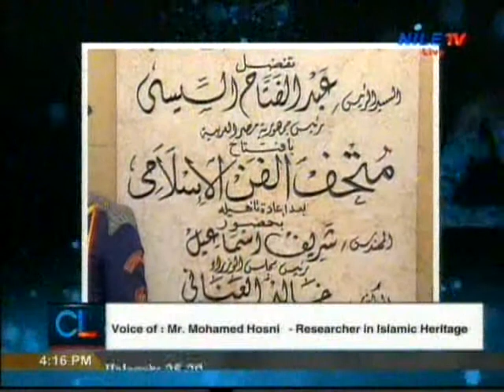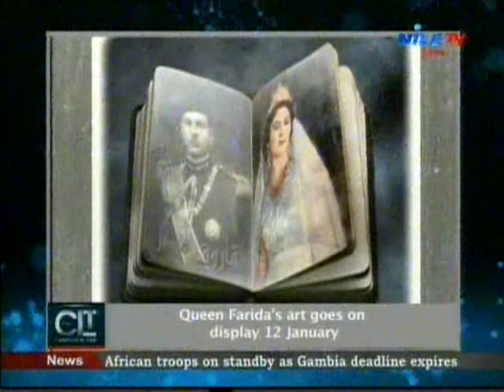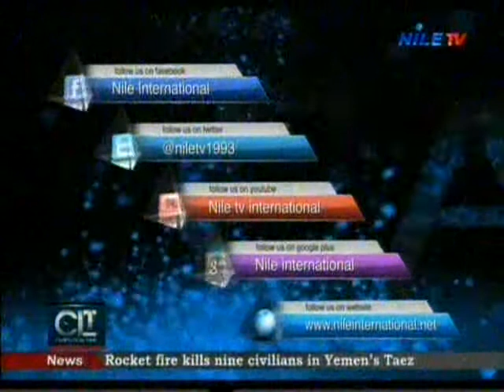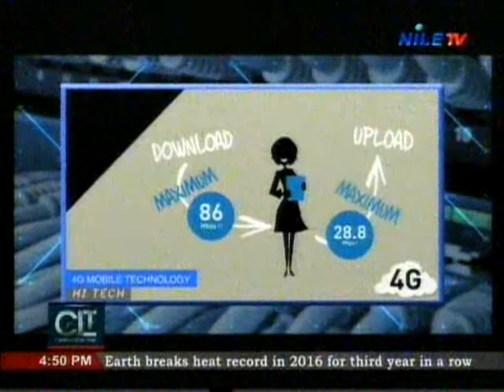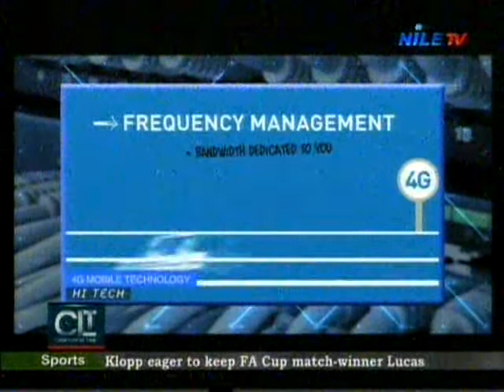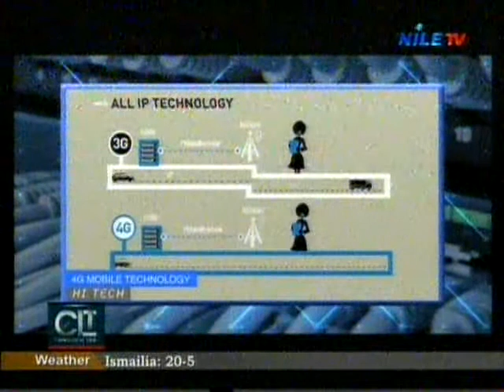Cairo Local Time 19 1 2016